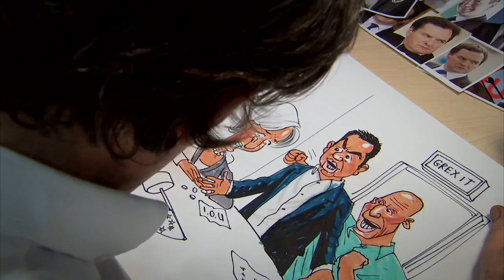Using cartoons to explain the people behind the Eurozone crisis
With the help of a cartoonist, Sky's Ed Conway sketches out the five big players in the Grexit and understands the people behind the Eurozone crisis.

and download our apps